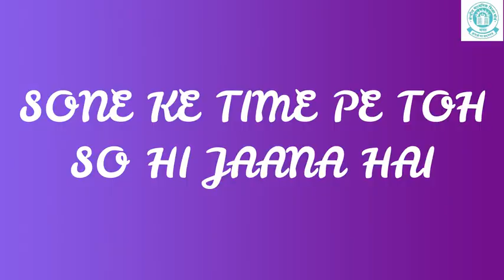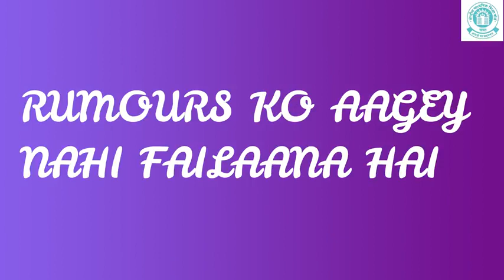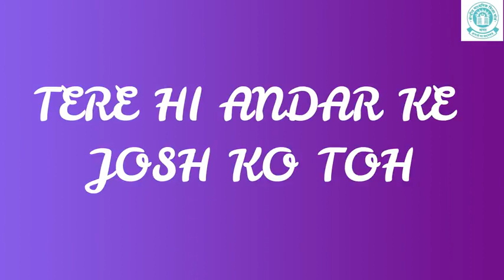Exam.. tension free song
Board exam ka pressure Kam kare aur song ka maja le. Ye video only entertainment ke purpose ke liye hai.